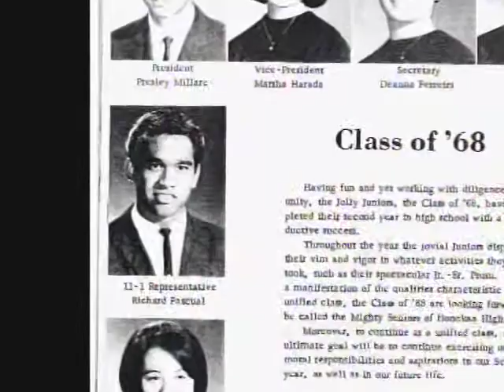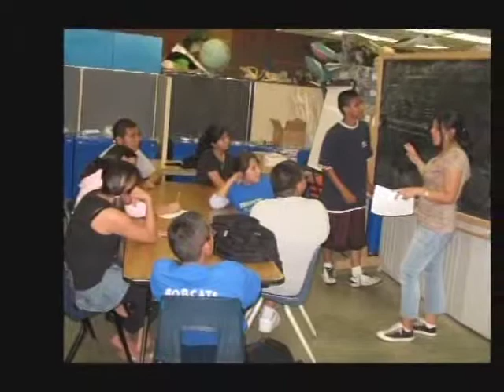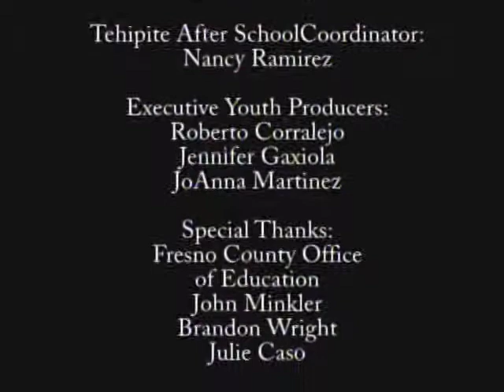Mr. Pascual's Journey (California Voices)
"Boy, mo betta go school" were the words spoken by Richard Pascual's father to him while growing up on a sugar plantation camp in Hawaii. His words did not fall on deaf ears.